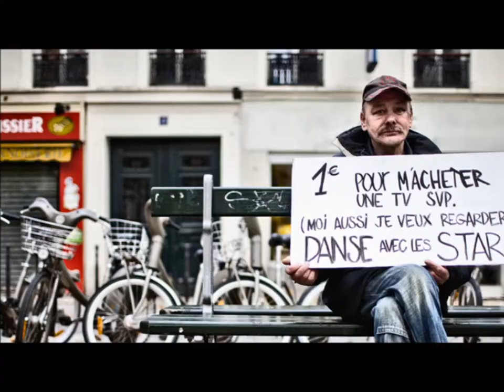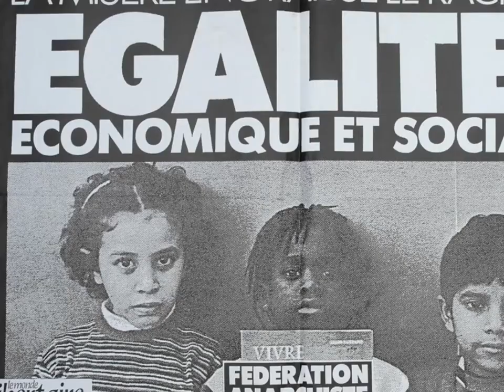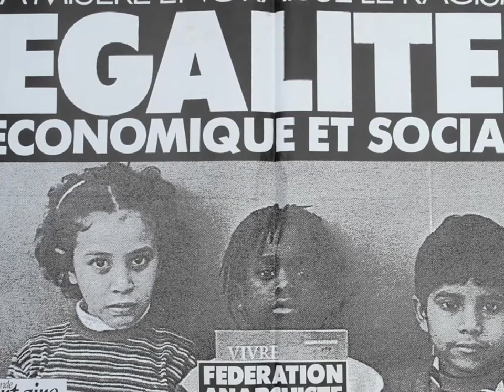Rue de La Misère (Original Compo, Texte de Marie Manoukian)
Changement radical de style, j'suis retombé dans les influences Punk de ma jeunesse avec ce texte de Marie Manoukian !!! (Paroles en commentaire) Pas simple de s'y remettre, c'est clairement brouillon mais en tout cas ça défoule !! :p
Guitare, Voix et Basse par moi même, Batterie (laborieuse :p ) avec Garage Band (un vrai batteur n'aurait pas été de trop !! :p )
Des avis constructifs dans la salle ??  :D ...
Crédit Photos Little Shao Photographer